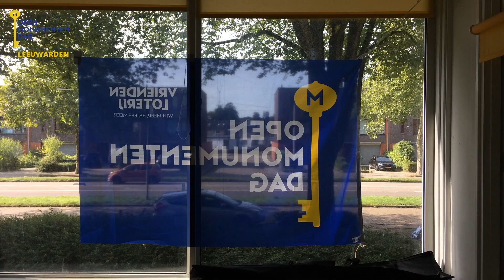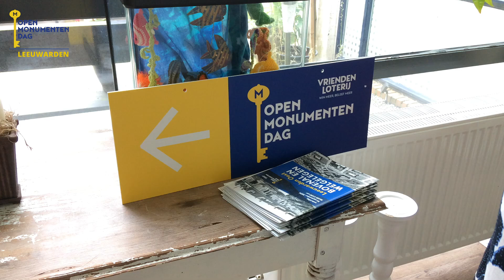Open Monumentendag Leeuwarden 2024 - een impressie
We kijken terug op een geslaagde Open Monumentendag 2024. Leeuwarden Oost - Bovenal en Welgelegen. Prachtig weer, duizenden bezoekers, geanimeerde gesprekken over allerlei onderwerpen. Woningen, kerken, een klooster, een moskee, bedrijfspanden, galeries - er was veel te zien. Wij danken alle pandeigenaren, alle vrijwilligers en vooral alle bezoekers: In de aftermovie kijken we nog eens terug!